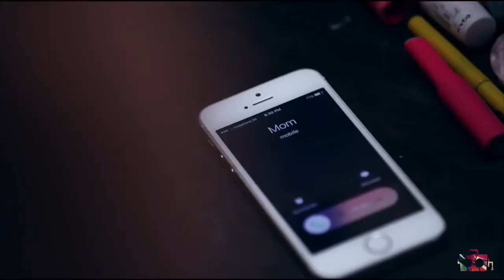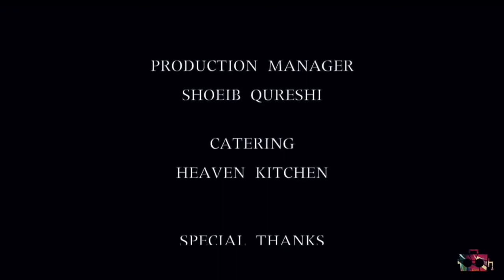Penitence | Akeli Ladki Ki Kahani | Hindi Short Film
A girl faces her conscience and tries to change her past wrongdoings into right to save herself from feeling guilty her entire life.